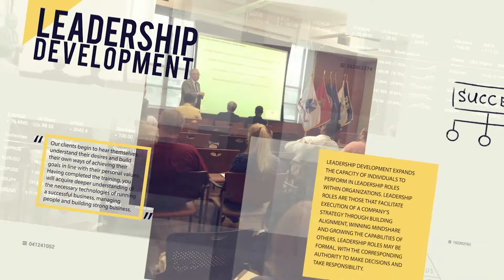Episode 29 What is a Lean Leader - LOC Group Business Advice Web Series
Allow me to share some insights about the evolutionary process of becoming a Lean Leader.

One glaring reason why most change initiatives fail is a lack of leadership support.

To really understand, I suggest watching this video content in its entirety and if you need to evolve get support.

To start evolving into a Lean Leader call or write us. We stand behind everything we do with a 100% money back guarantee.

Lean Operations Consulting Group LLC